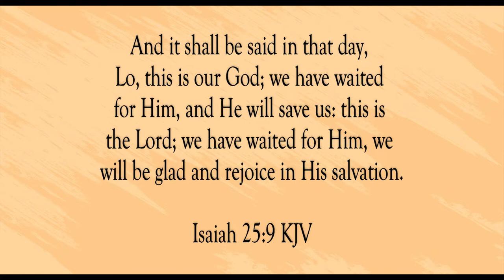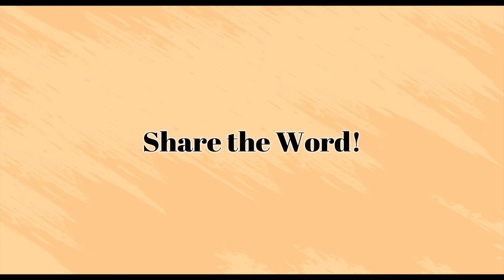Death Is Swallowed In Victory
Scripture of the Day! Death is swallowed in victory!